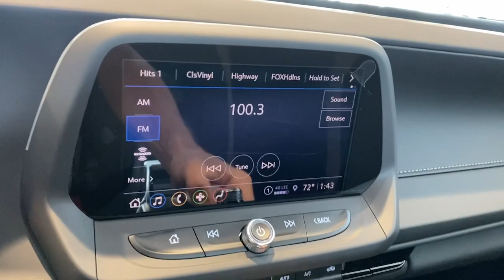2023 Chevrolet Camaro Anaheim, Buena Park, Santa Ana, Norwalk, Fullerton, CA P0137759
Black New 2023 Chevrolet Camaro 1SS available in Buena Park, California at Premier Chevrolet of Buena Park. Servicing the Anaheim, Santa Ana, Norwalk, Fullerton, CA area.

Black 2023 Chevrolet Camaro SS 1SS RWD 10-Speed Automatic 6.2L V8Recent Arrival! 16/26 City/Highway MPG Price includes: $750 - Chevrolet Consumer Cash Program. Exp. 05/01/2023